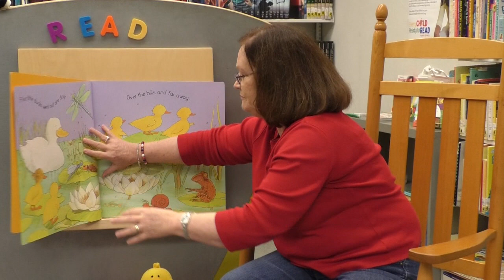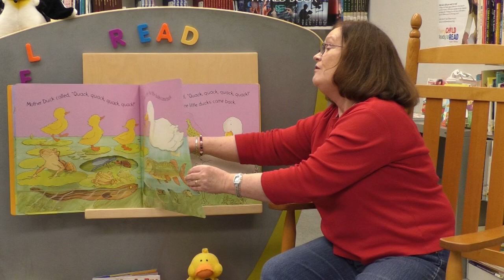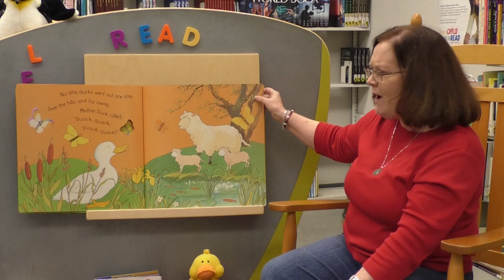Storytime! Today's Book: Five Little Ducks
Georgetown County Library has a story for you!
Today's Book: "Five Little Ducks," illustrated by Penny Ives.